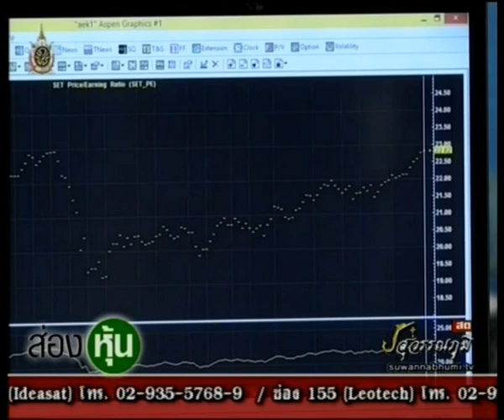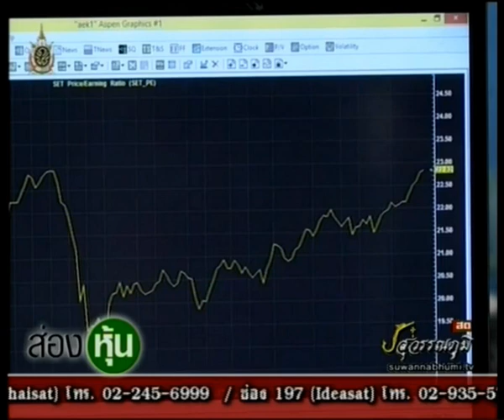ส่องหุ้น 15 ก.ค.59 [1]